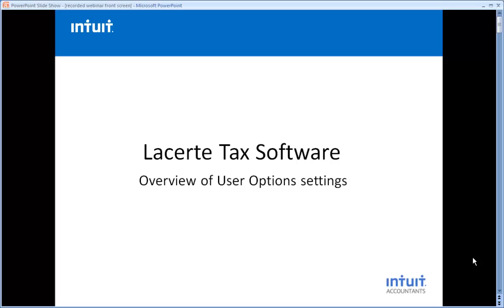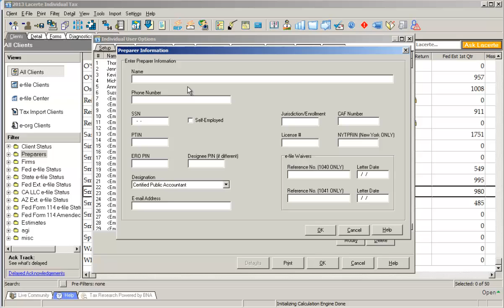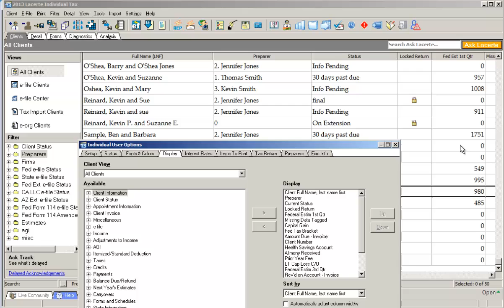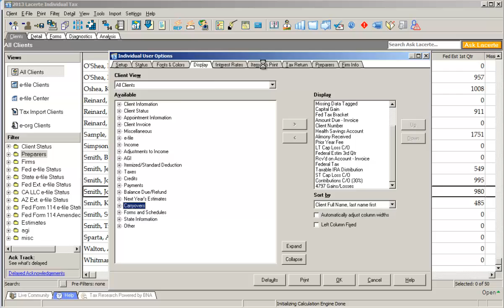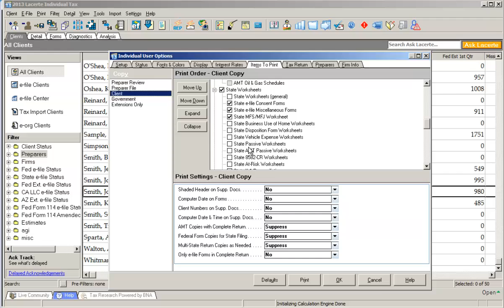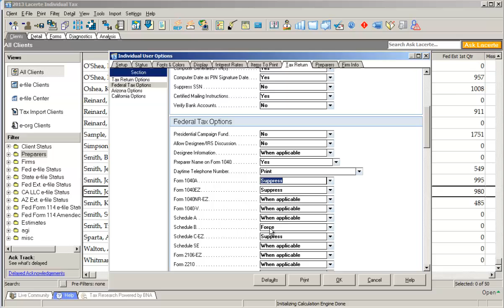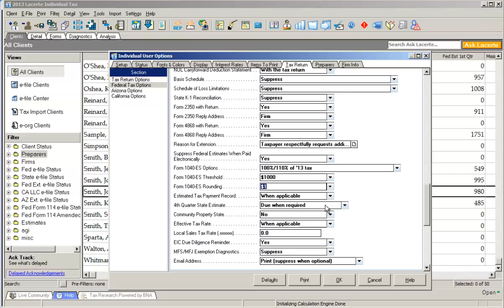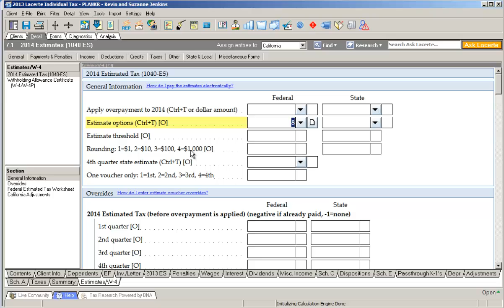Lacerte Professional Tax Software: Program Options and Settings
No two tax practices are the same, which is why we made Lacerte extremely flexible. In this video we look at how customizing Lacerte's in-depth options settings can delivery more productivity as you get the tax work out the door.